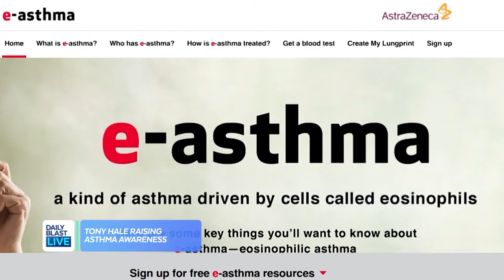Tony Hale Raises Asthma Awareness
Did you know that actor Tony Hale is an asthma patient? He tells DBL's Tory Shulman about how he's raising awareness and is sharing what he wants people to know when it comes to asthma.